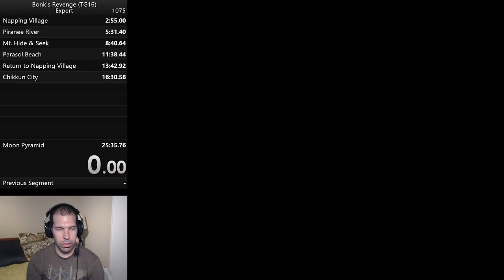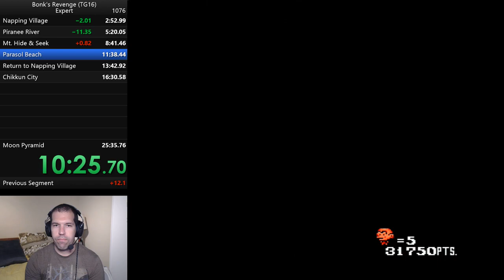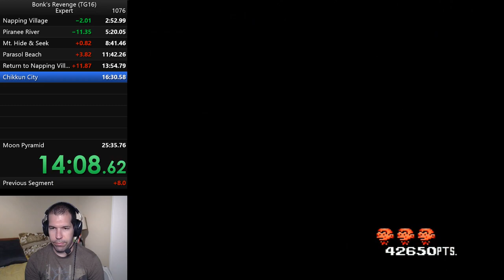Bonk's Revenge - Expert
First time one cycling Drool. Recorded live on March 31, 2018.